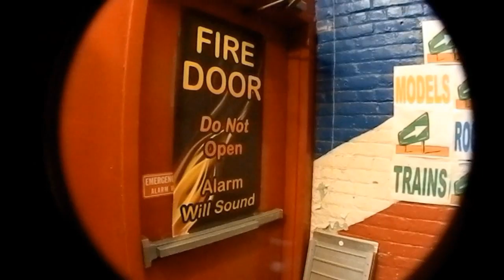Hobbymasters Got Mural?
What is Hobbymasters?

Hobbymasters is no ordinary hobby store with 7000 square feet with dozens of hobbies laid-out on two floors. After having been in business since 1975, Hobbymasters has become a local landmark of Red Bank, New Jersey and is recognizable from the outside by its two story hobby mural.

Who are the Hobby Masters?

Arlene (owner), Alan (wonder boy), Lou (manager extraordinaire), Tom (science geek), John (game master), Tommy (hobby educator), Steve (upstairs guy), Bruce (money man), Mike (drifter), Dawn (marketing mistress)

With 20 years of employee loyalty Hobbymasters offers many special services, making it a one-stop-hobby-shop. These services include, but are not limited to: repairing and restoring model trains and model ships, as well as building layouts for trains and slot cars.

What's the big idea?

At Hobbymasters, we love to do things big! Back in 1995, artist Burton Dodge painted an enormous mural, which transformed the two-story front exterior of the building. Be sure to check out the working and blinking lights in the train crossing sign, locomotive and car.

Here we are in 2013 and Burton Dodge will be returning to bring that same exterior fun and whimsy to the stairwell. Originally, the stairwell was supposed be painted as an American flag. But as Murphy's Law would have it, it turned out to be a British flag. Oh well... "Long live the Queen!"

It's all in the details.

At approximately 9ft wide x 18ft long x 24ft high, such a big undertaking involves many steps: drawing five separate small scale images, building the scaffolding, translating the images onto each of the five walls, and applying the paint onto the walls to create the final artwork. Supplies such as tarps, paints, brushes, scaffolding and more will be needed as well.

Enter -- the donor.

$30,000.00 is our goal - and this is where you come in. We're asking for your contribution to help cover the cost of this project. You can also help by sharing, YouTubing, tweeting, posting, emailing, texting and even talking about this project and we'll send you a great, big, virtual hug! Also included in the makeover will be the cleaning and painting of the stairwell railings and steps as well as new carpeting for the second floor.

Perks! Everyone loves perks! So in exchange for your financial contribution, Hobbymasters is offering its very own perks. Just some of the exciting gifts are:

 $25.00 -- Receive one Hobbymasters pen and two Hobbymasters wood gliders
$75.00 -- Choose one of the five murals to be printed on a poster signed by Burton Dodge. Also receive two Hobbymasters wood gliders, one Hobbymasters pen, and a $10.00 Hobbymasters Gift Certificate to use in the store
$180.00 -- Choose two of the five murals to be printed on posters signed by Burton Dodge. Also receive two Hobbymasters wood gliders, a Hobbymasters pen, and a $25 Gift Certificate to use in the store
We invite you and your friends to visit Hobbymasters after the murals are completed to see what you've contributed to.

Follow Hobbymasters on its adventure as master of hobbies for another 38 years... and beyond!